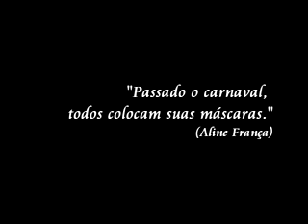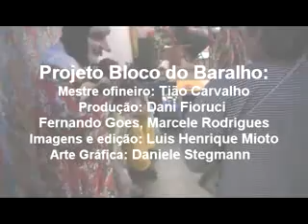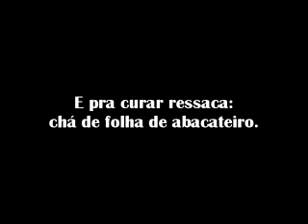Bloco do baralho 4º encontro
Este vídeo trata-se do registro da quarta saída do Projeto Bloco do Baralho, que se prepara para o grande cortejo que ocorrerá dia 5 de DEZEMBRO de 2010, no Zerão, em Londrina-PR.
Venha participar do Bloco do Baralho, junto com o Mestre Tião Carvalho.